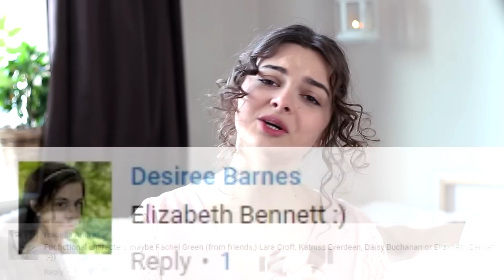Elizabeth Bennet (Pride & Prejudice) Tutorial | Beauty Beacons of Fiction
In this episode of Beauty Beacons of Fiction we're going to focus on Elizabeth Bennet, leading lady in Jane Austen's Pride and Prejudice. I'm going to show you how to recreate her beautiful regency look. Enjoy!

Thanks to Anna-Ester Volozh of Dragonbee studio for the amazing intro animation!

BEAUTY BEACONS OF FICTION (get the look of fictional beauty icons)

My name is Lucy, I'm a 23-year-old girl from the Netherlands, and I'm here to offer an alternative approach to beauty.

On this channel I do mostly hair tutorials where I show you how to braid, pin and style your own hair. I recreate hairstyles from movies & tv shows and I regularly come up with my own, which I love to share with you!

I  do lifestyle and beauty videos as well, ranging from wearable everyday looks, makeup tips and DIY natural beauty treatments, to fashion lookbooks, vegetarian recipes and more extreme Halloween tutorials.

If you enjoy history, you've come to the right place as well. I have a few series based on historical makeup and hairstyling that are my little passion projects.

Enjoy browsing!

Love,
Lucy